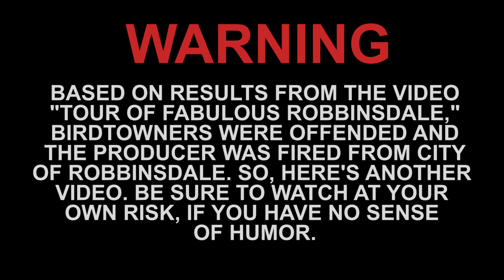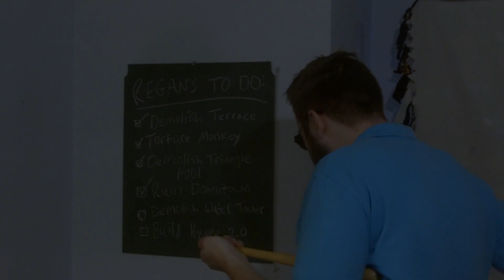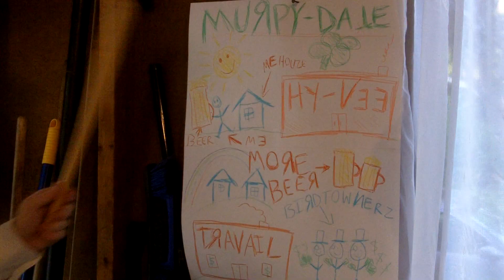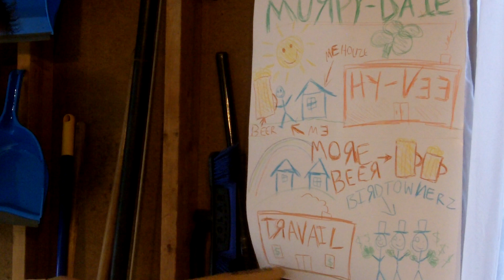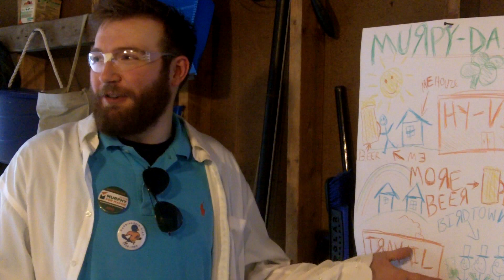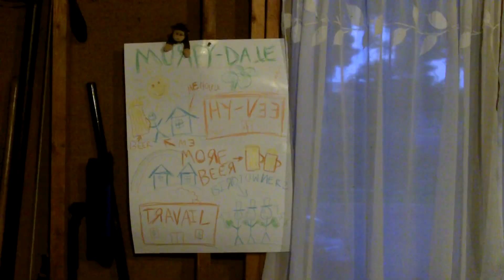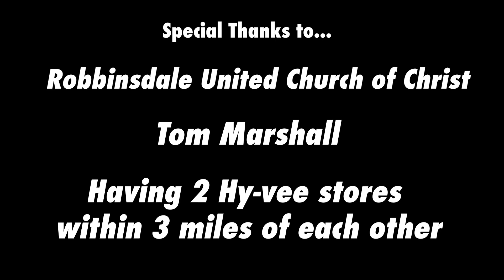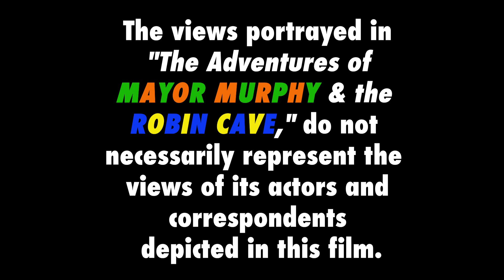The Adventures of Mayor Murphy & the Robin Cave!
This is a video in a sit-com fashion that mocks the City of Robbinsdale councilmen along with the Mayor of Robbinsdale. This video is intended to be fun, especially for those living in Robbinsdale, so try not to take it too seriously. Enjoy!